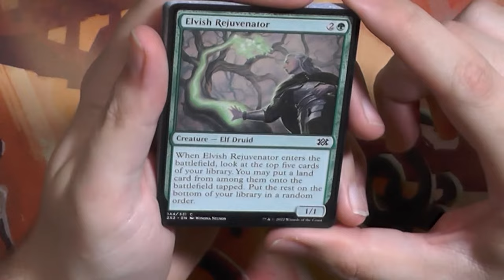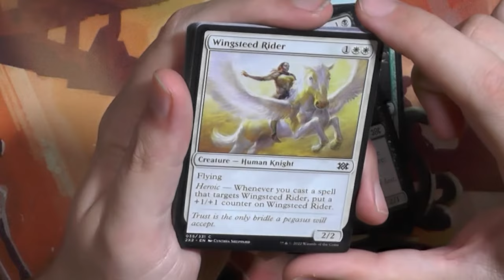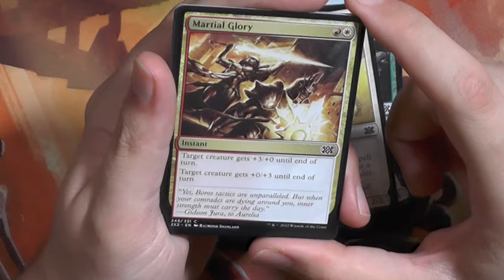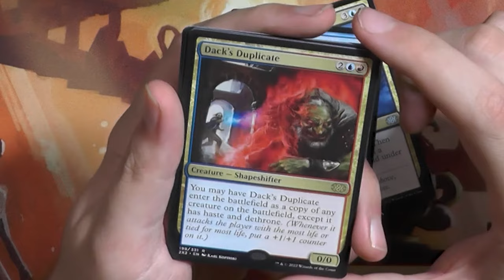Double Masters 2022 Booster532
Kurz vor 2024 schauen wir nochmal auf 2022 zurück :)
Double Masters ist ein wirklich cooles Booster :)
Wo sind heut zu Tage diese Booster?

Intro